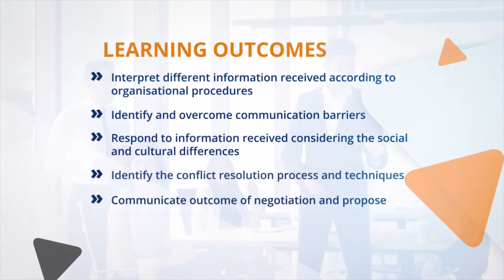WSQ Communicate and Relate Effectively at the Workplace (Synchronous e-learning)